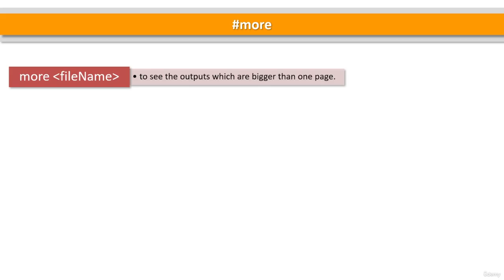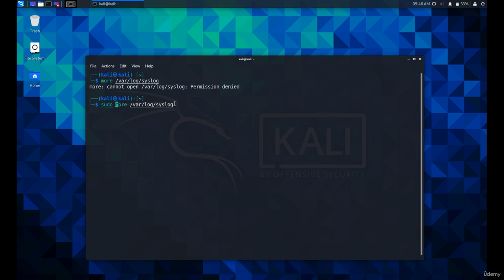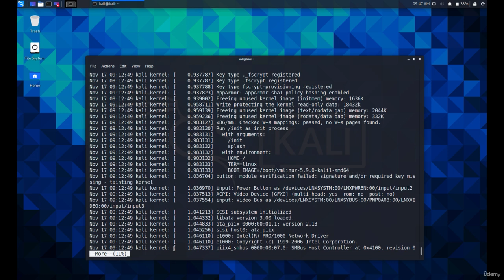8 View the File with more Command